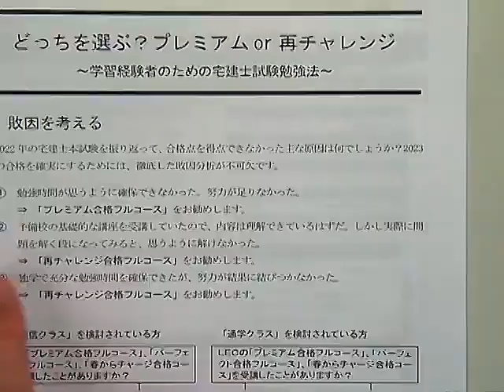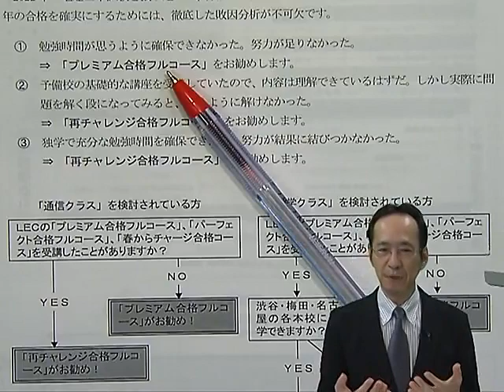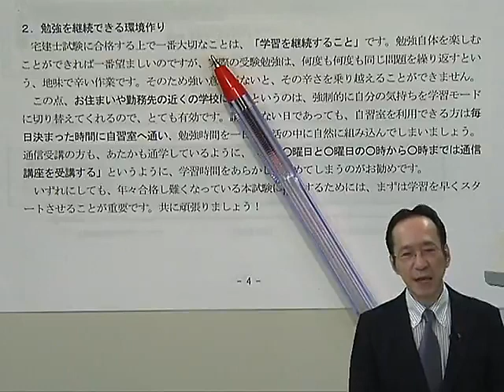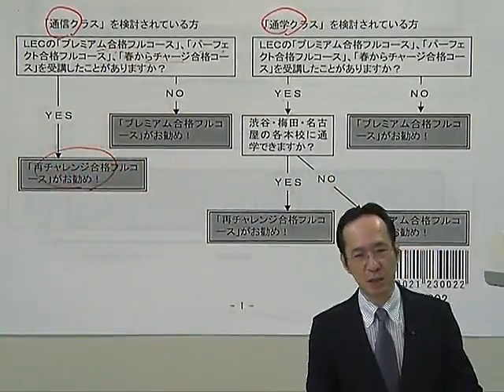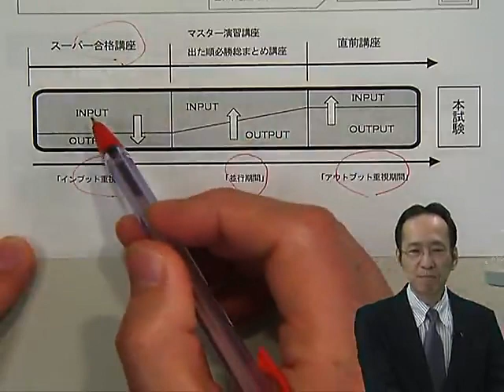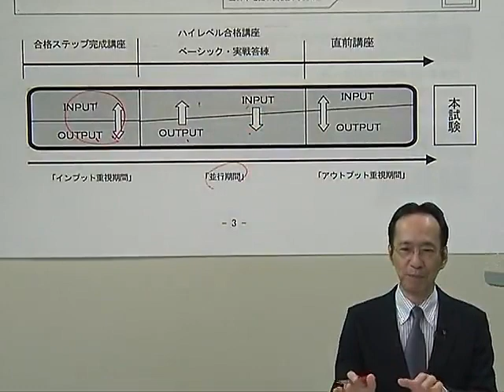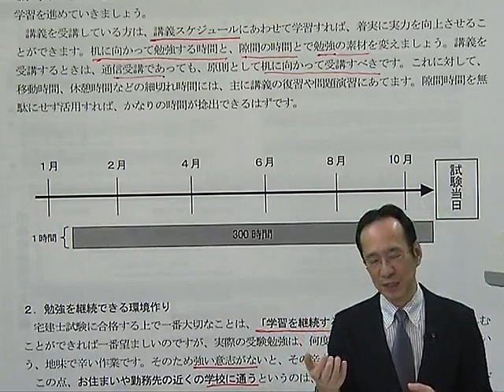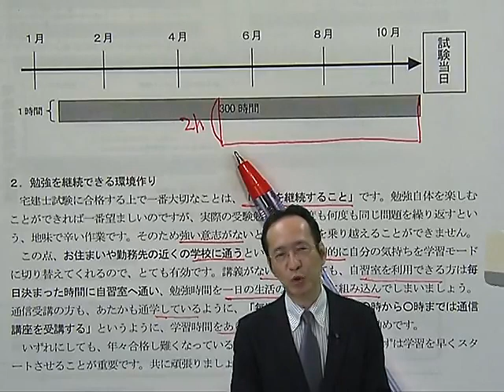【LEC宅建士】どっちを選ぶ？プレミアムｏｒ再チャレンジ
LECの宅建士試験対策コース「プレミアム合格フルコース」と「再チャレンジ合格フルコース」をご紹介。
宅建士試験の基本的な勉強法と併せてお話します。どちらがベター？と迷ったら、ぜひご覧ください。
担当：林　秀行　LEC専任講師